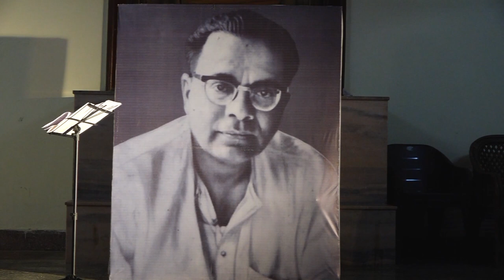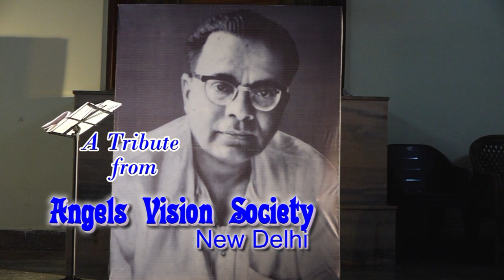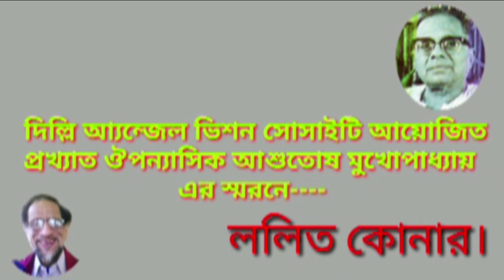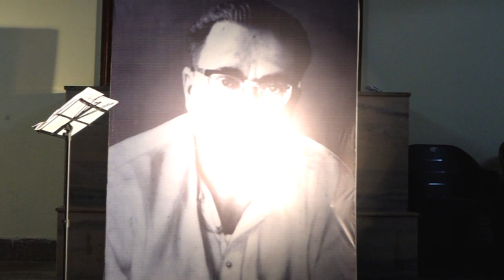BIRTH-CENTENARY OF WRITER ASHUTOSH MUKHOPADHYAY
A Tribute to Writer Ashutosh Mukhopadhyay
on his Birth Centenary   from  ANGELS VISION SOCIETY,  New Delhi
PART 3